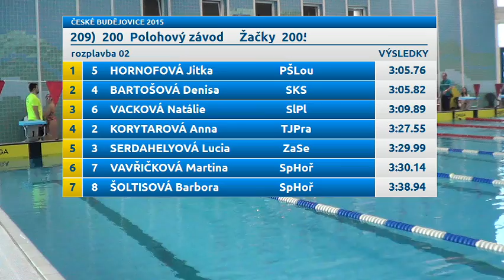České Budějovice 2015 - 200 PZ žačky 2005 - 2010